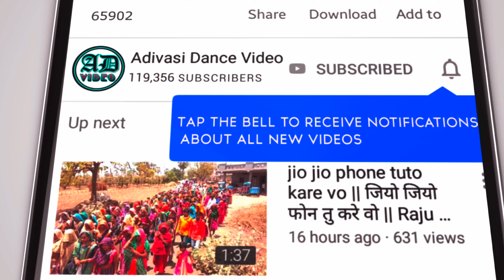navratri garba Dance Video Alirajpur Jhabua 2024 !! navratri garba video 2024 !! 2024 !!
garba 2024,
मथवाड नवरात्रि गरबा विडियो 2024,